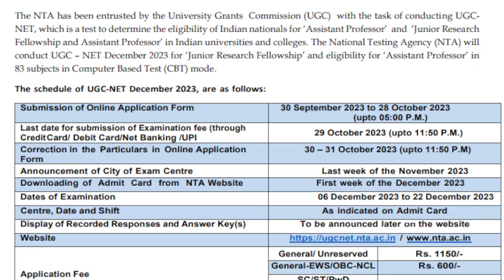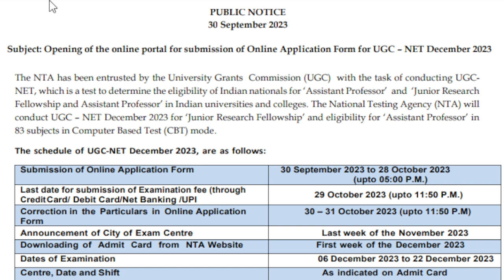Opening of the online portal for submission of Online Application Form for UGC – NET December 2023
The NTA has been entrusted by the University Grants Commission (UGC) with the task of conducting UGCNET, which is a test to determine the eligibility of Indian nationals for ‘Assistant Professor’ and ‘Junior Research
Fellowship and Assistant Professor’ in Indian universities and colleges. The National Testing Agency (NTA) will
conduct UGC – NET December 2023 for ‘Junior Research Fellowship’ and eligibility for ‘Assistant Professor’ in
83 subjects in Computer Based Test (CBT) mode.